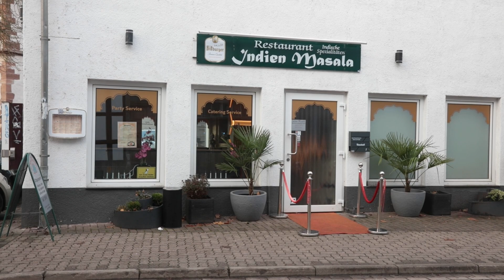GK-Video-Adventskalender/ 16. Dezember: Restaurant Indien Masala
Heute gibt es die GK-Adventskalender-Gewinnfrage von Restaurant Indien Masala